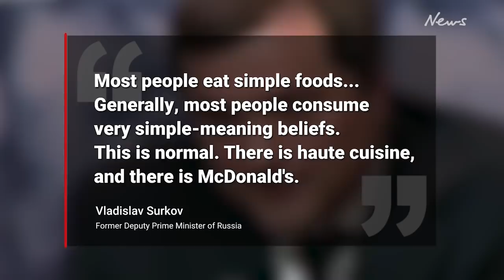Putin arrests closest ally who 'made him President'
Putin coup fears explode as the Russian leader ‘purges’ closest ally Vladislav Surkov who ‘made him President’ and ‘invented Putinism’ in war on ‘traitors’.